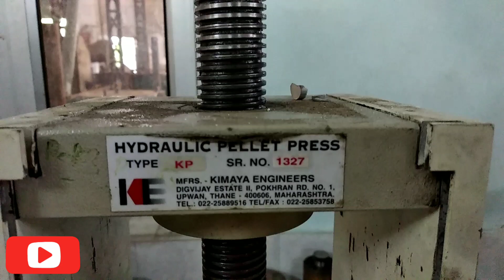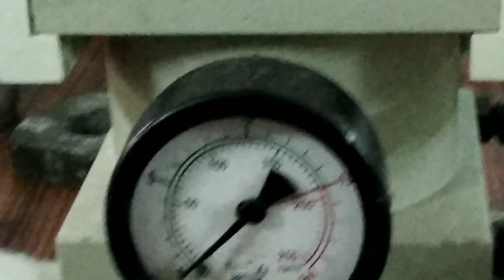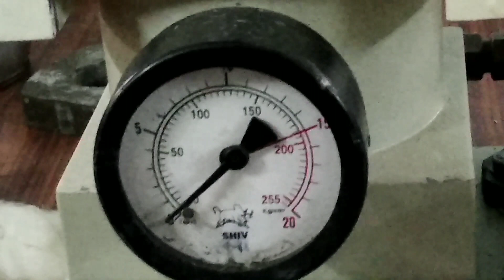Cylindrical Die || How to make Sample from Cylindrical Die using Hydraulic Pellet Press